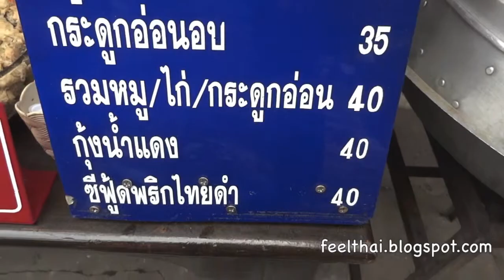ข้าวห่อใบบัวครูลิน ตลาดบ้านใหม่ ฉะเชิงเทรา